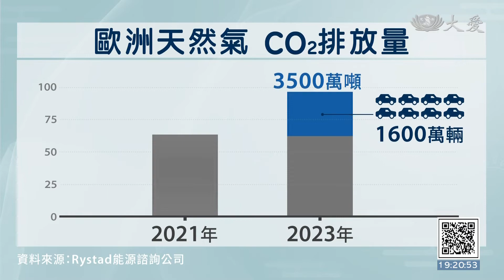歐洲LNG儲備量足解除能源危機 遺留環境破壞後憂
能源是推動通膨的主要因素之一。歐洲能源危機烏雲罩頂，從夏季就拚命採購液化天然氣，2022年前九個月的進口量，與2021年相比，增長65%。這麼做的確增加了天然氣的儲備量，也降低了價格，但卻忽略液化天然氣製造和運輸非常耗能，二氧化碳排放量是管道天然氣的10倍。與此同時，歐洲也大舉興建液化天然氣接收站，長期還要蓋工廠，打造天然氣電網，增加的環境成本代價，恐怕相當驚人。

德國之聲新聞主播：「液化天然氣在即將到來的冬季，替歐洲提供能源安全。」

消費者新聞與商業頻道主持人：「先是能源不夠，再來是能源過剩，這可能讓人抓狂。」

大肆採購液化天然氣，增加了儲備量，也降低了價格，歐洲能源危機看似解除，殊不知更長期的威脅，已經悄悄登門。

義大利國家研究院研究員 阿馬羅利：「我們當然看不到，因為甲烷是無色的，但可以通過不同的光譜檢測。」

液化天然氣的主要成分甲烷，密度非常低，需要冷卻到攝氏「-160度」左右，體積縮小1600後，由特殊船隻運送，上岸後還要再度氣化，才能使用。

牛津大學研究員 韓德森：「運送(液化天然氣)，放到船上，航行過海，重新氣化，可能會浪費2~4%的甲烷。」

「洩漏」只是其一，根據BBC報導，天然氣冷卻、運送，以及再氣化的能源消耗驚人，二氧化碳排放量是管道來源天然氣整整10倍。如果歐洲2023年完全用液化天然氣取代俄羅斯天然氣，碳排量將比2021年增加3500萬噸，這麼大量的溫室氣體，相當於英國兩年內上路的車輛暴增1600萬台。

德州大學研究員 拉維庫瑪：「新建的基礎設施，例如發電廠、液化天然氣接收站，典型壽命為30年。」

瘋狂採買，自然得大舉興建接收站，不難想像長年累月營運下來，碳排會加上了多少筆。

前LNG廠員工 希亞特：「最好的選擇是投資在轉型，像是風力、太陽能，這不是完美解套，但可以減少對如此大量天然氣的依賴和需求。」

RTV：邱楷雯 編譯 謝欣穎 剪輯